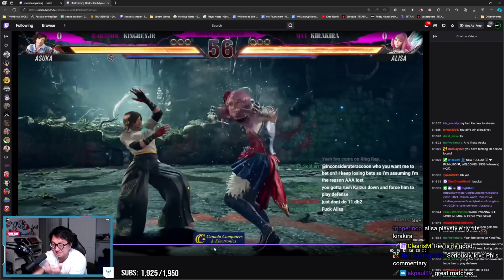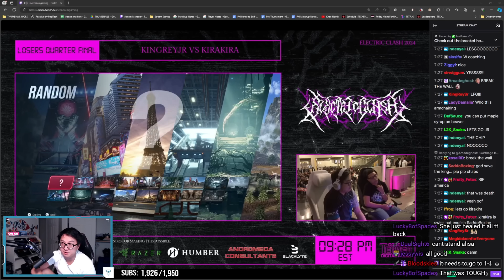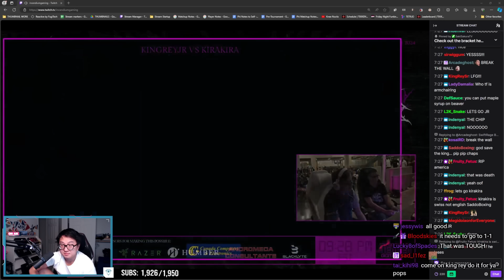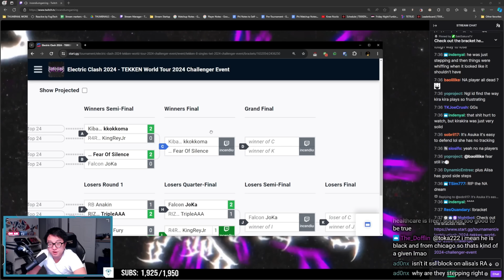HOW DO YOU HIT THIS ROBOT!??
KingReyJr (Asuka) vs. KiraKira (Alisa) - Tekken Top 8 @ Electric Clash - Losers' Round 2